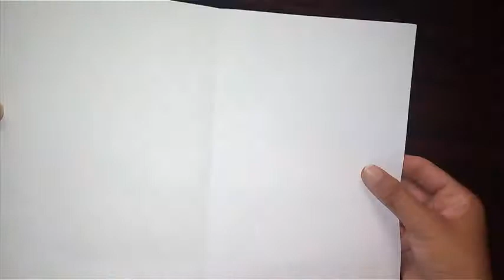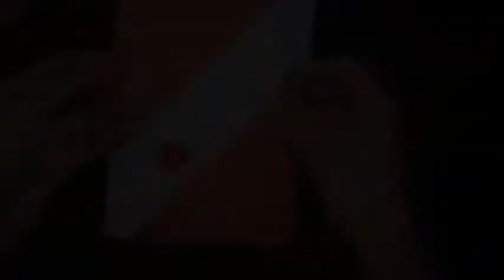how to make a beautiful greeting pop up card/ easy paper craft/ handmade cards//By Saba Iqbal 👩‍🏫